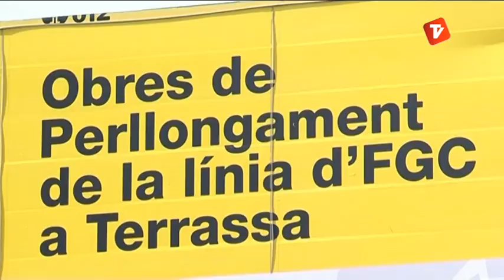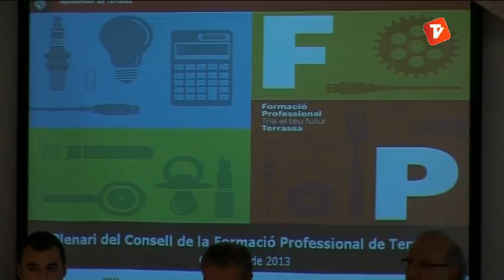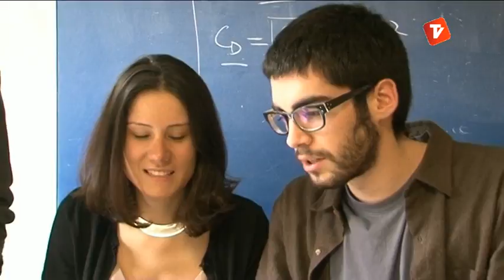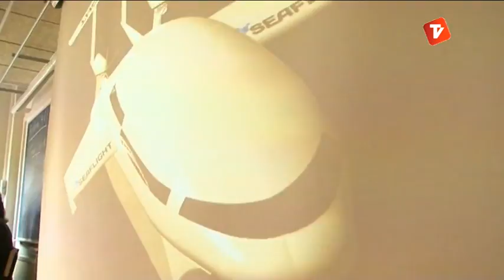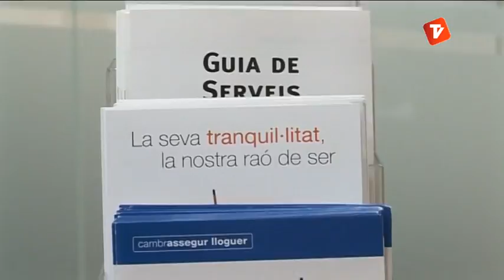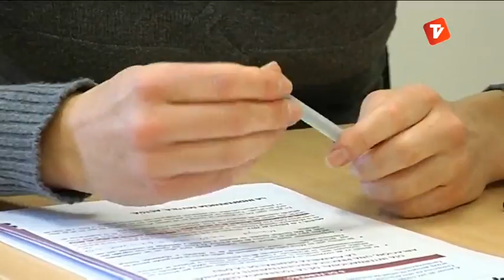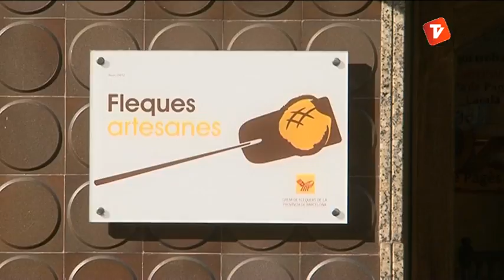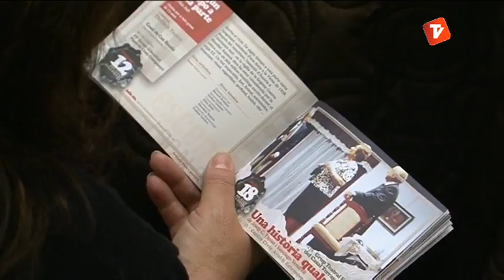Notícies Vespre 07-03-2013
Notícies vespre de Canal Terrassa Vallès d'aquest dijous 07 de Març de 2013, presentat per Marta Anyé.